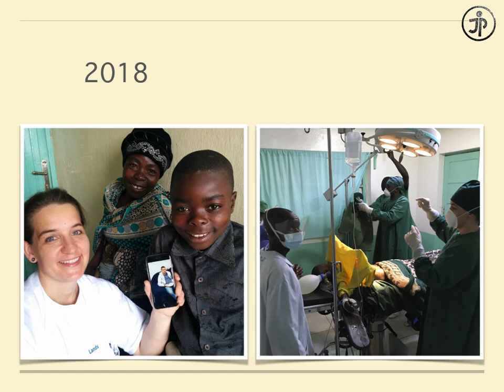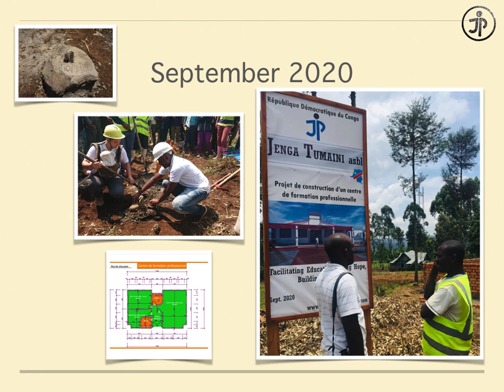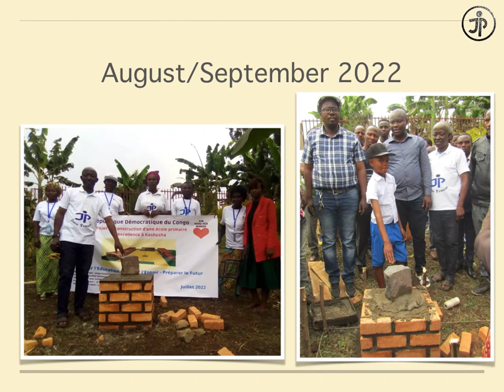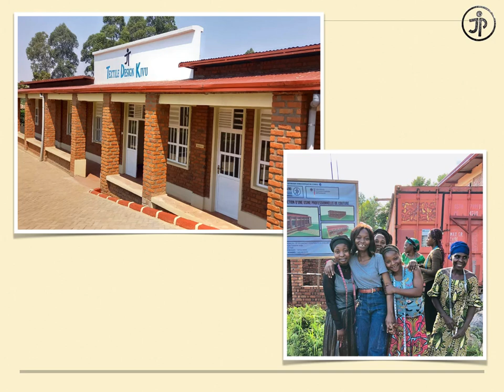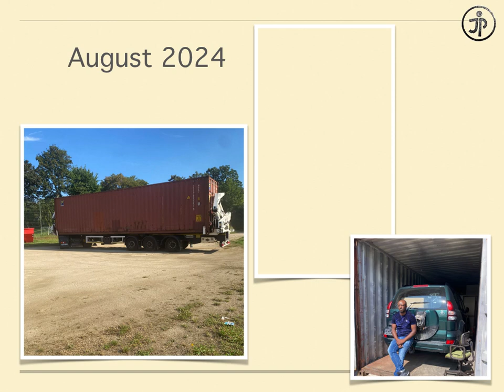JP contributes to the education, empowerment and integral development of women and children in Congo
We have been working in the Congo for 7 years in the fields of education, health and vocational training.
The aim is to facilitate education, give hope and prepare vulnerable women and children in the DRC for the future.
We believe that education is the key to all development. That's why in this beautiful country that is the Congo. We believe that giving women and children access to education is an effective way of changing the face of this beautiful country, which has been at war for years.